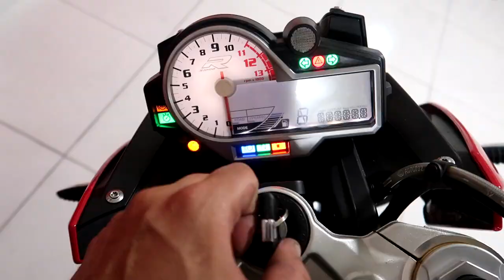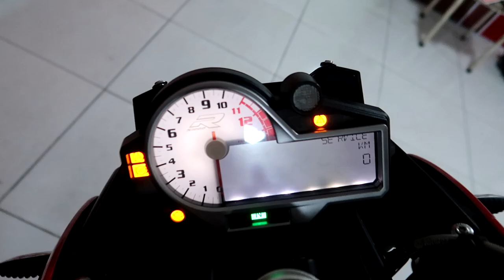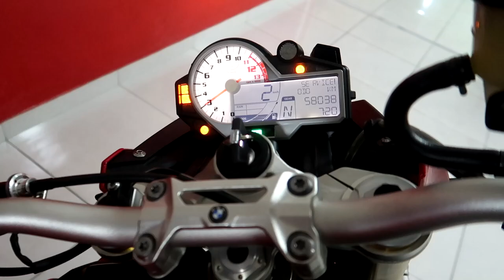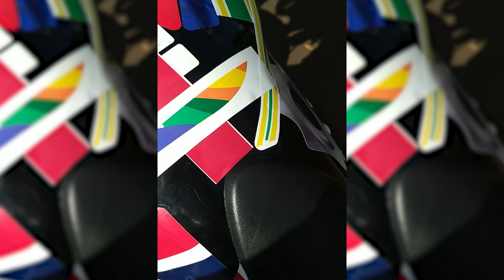APRESENTANDO MINHA NOVA MOTO PARA O CANAL